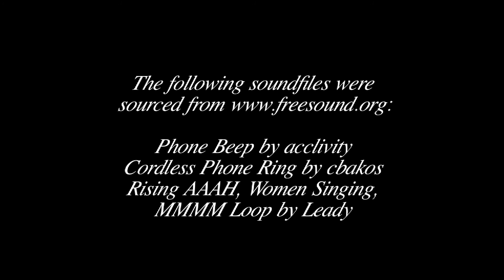The Nightmare - Short Horror Film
A young man receives an unsettling phone call late one night.